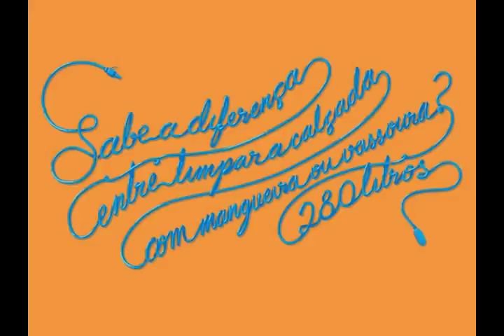TV CULTURA ITABIRA - CRISE HÍDRICA EM ITABIRA 08 01 2015